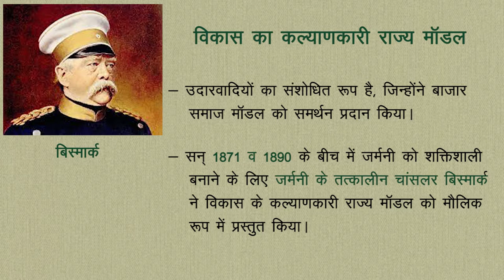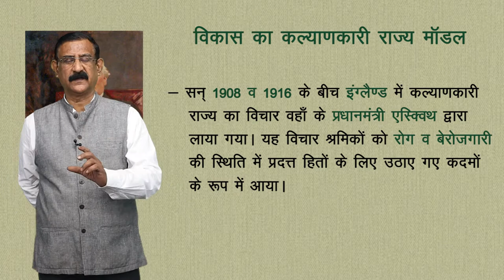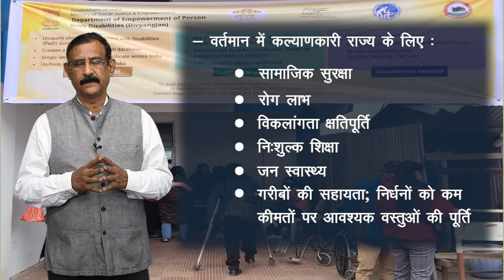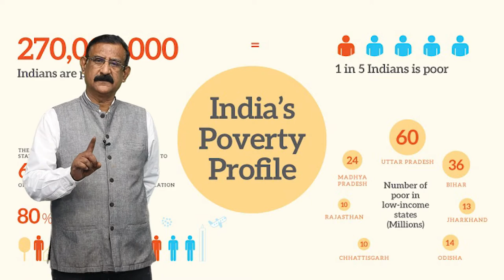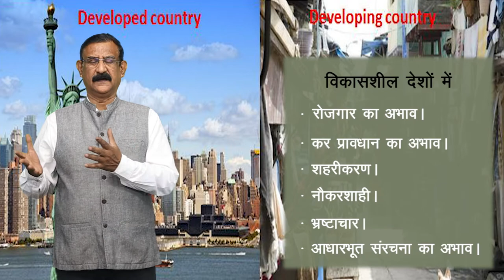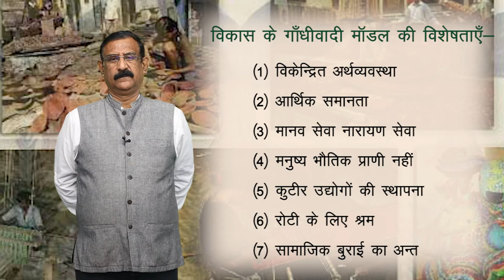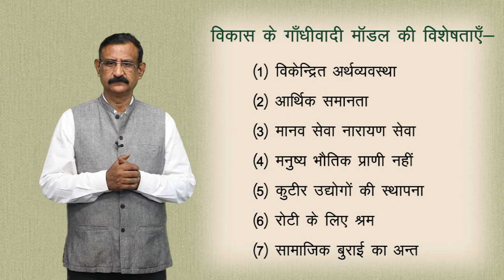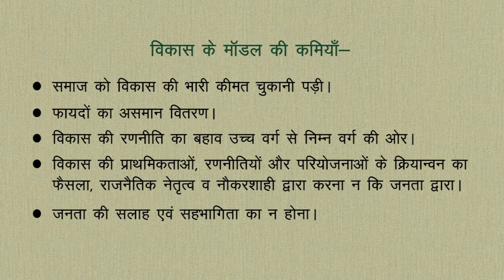CLASS 11th | POLITICAL SCIENCE | CHAPTER - DEVELOPMENT | विकास